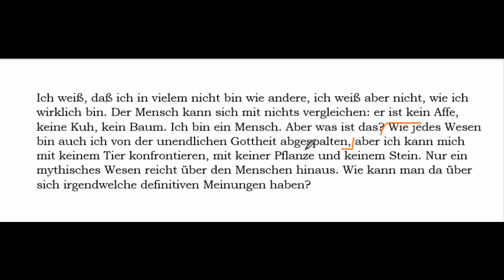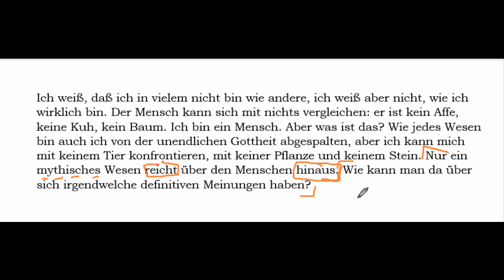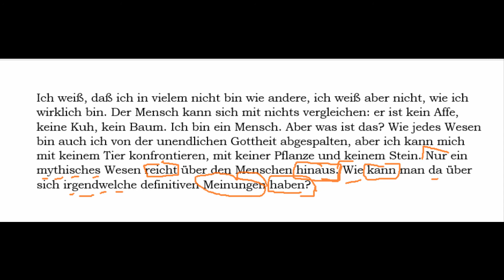Jung Portion 4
Jung Portion 4 from the Daily Portion of German by the Erasmus Academy.